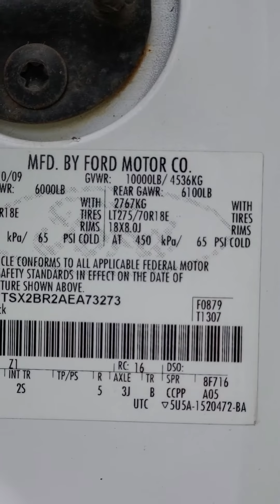2010 Ford F-250 XLT 4WD Diesel Pickup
6.4 Powerstroke Diesel, 8ft Bed, XLT Package, 4x4, 143,000 miles.